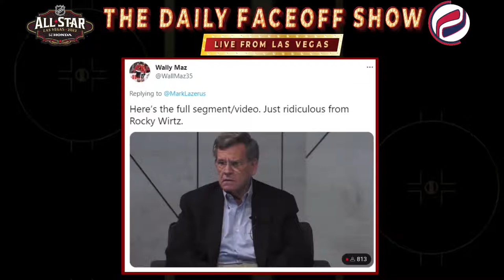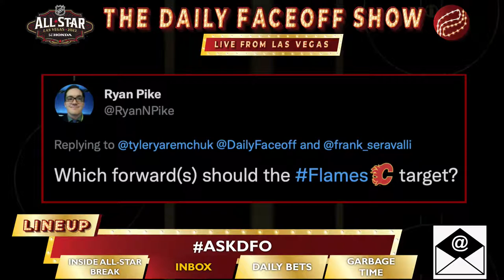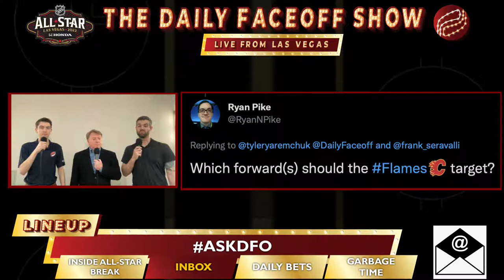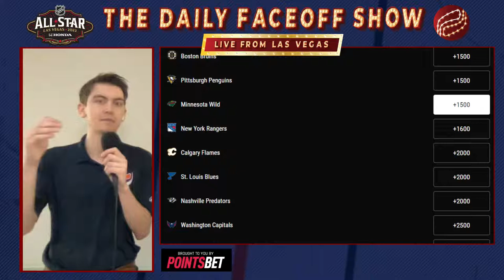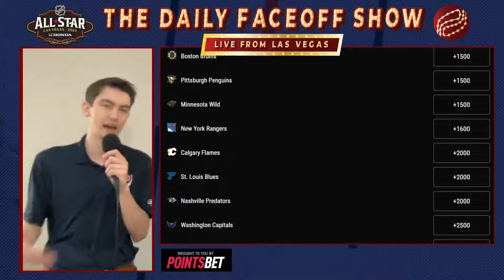Feb 3, 2022 - The Daily Faceoff Show Live from Las Vegas - Feat. Yaremchuk, McKenna & Burnside